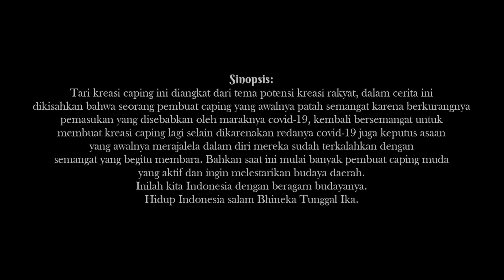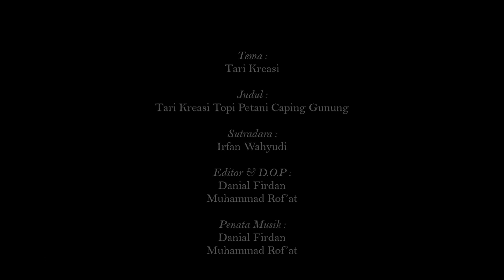Tari Kreasi Caping Tingkat Kabupaten | SMP Plus Al-Mashduqiah | FLS2N 2023